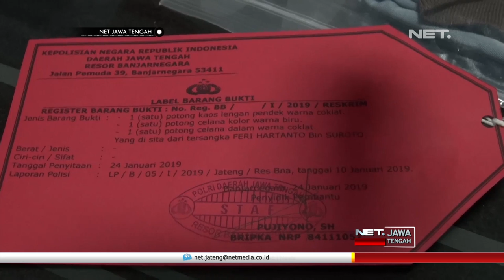Sungguh Bejat, Pria Ini Tega Melakukan Perbuatan Mesum Terhadap Anak Tirinya Sendiri - NET JATENG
Sungguh bejat, apa yang dilakukan warga Desa Panggisari, Kecamatan Mandiraja, Banjarnegara, yang satu ini. Bagaimana tidak, Ia tega melakukan tindak asusila kepada anak tirinya sendiri, yang masih berusia 14 tahun.

Perbuatan mesum tersebut telah dilakukan lebih dari satu kali, dan semuanya dilakukan di rumahnya sendiri. Dalam melancarkan aksinya, FH memberi iming-iming, akan membelikan telepon pintar, dan juga memberikan sejumlah uang.

“Saya khilaf, khilaf. Tidak, Saya lakukan saat istri tidur, di kamar sebelah. Saya pas tiduran pas lihat televisi di ruang tengah, tiba-tiba anak datang, minta alat sekolah. Tiba-tiba nyenggol saya, terus saya ujug-ujug kaya gitu.", ujar FH – tersangka.

Setelah aksinya diketahui, pelaku kabur dari rumah. Sang istri pun kemudian melaporkan perbuatan suaminya itu kepada pihak kepolisian, yang akhirnya menangkap pelaku.

 “Kebetulan juga sekaligus ayah tiri korban, perbuatan sudah dilakukan mau empat kali, dimana yang keempat ketahuan ibu kandung korban. TKP nya di rumah korban maupun tersangka”, ujar AKBP ARIS YUDHA LEGAWA - Kapolres Banjarnegara.

Korban yang masih berstatus pelajar sekolah menengah pertama, mendapatkan pendampingan psikologis dari pihak Polres Banjarnegara. Sementara sang pelaku, harus mendekam di tahanan Mapolres Banjarnegara, dan harus bersiap menerima hukuman penjara, lebih dari lima tahun.